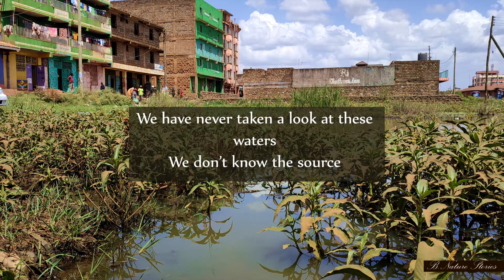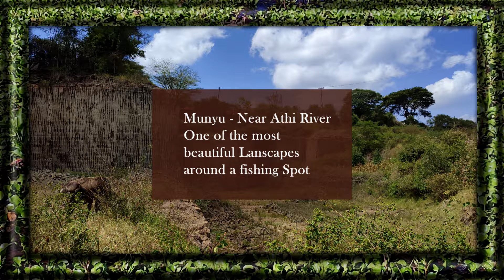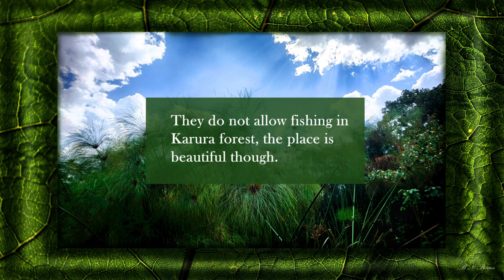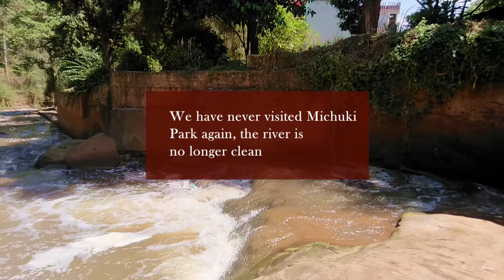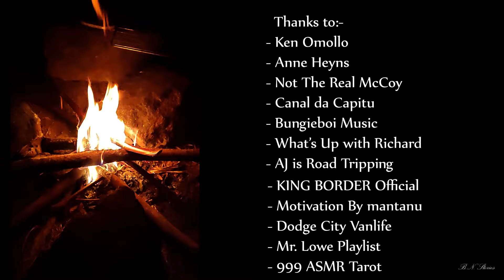We found fish in wetlands and rivers | Kenya | Where we did not find fish we found beauty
The rivers we visit are :-
- River Sagana
- Mokoyeti in Karen
- Mathare in Nairobi
- Rui Ruaka in Karura forest
- Mbagathi in Karen
- Somewhere near Athi River

There are two wetlands.
A stream called bondeni

- We got : -
- Pangani Barb
- Straightfin Barb
- Redspot Barb
- Clarias
- Amphilius
- Tilapia
- Crayfish
- Mouthbrooder Cichlid
- Guppies

Genre and Mood: Cinematic + Dark / audiolibrary